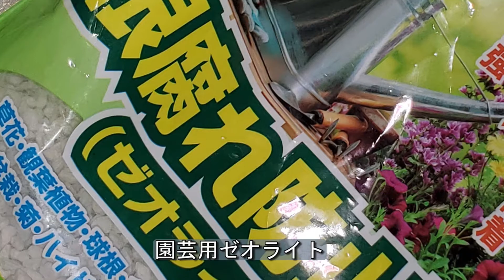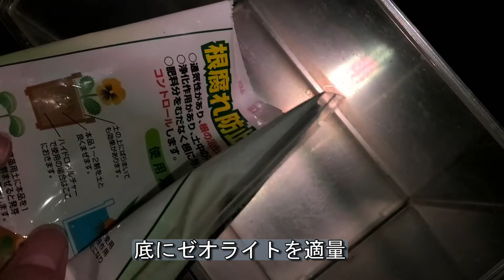スパイニージャイアントアサシンバグのブリーディング方法